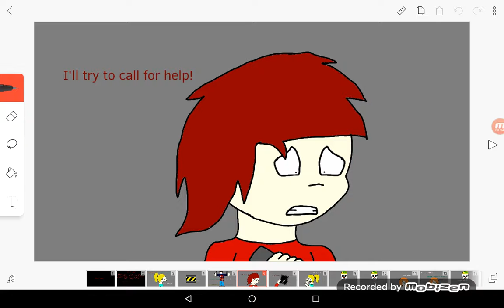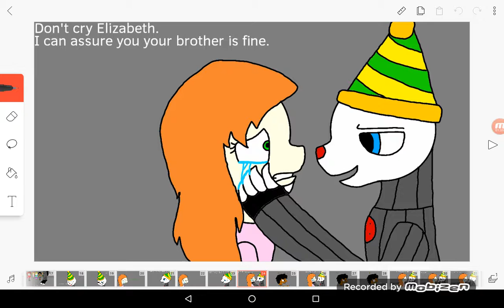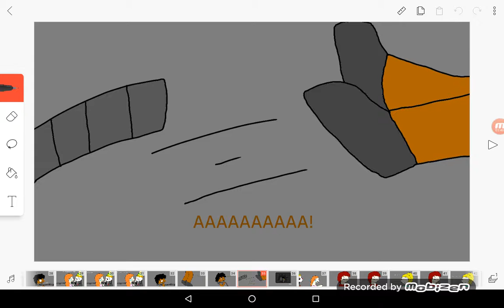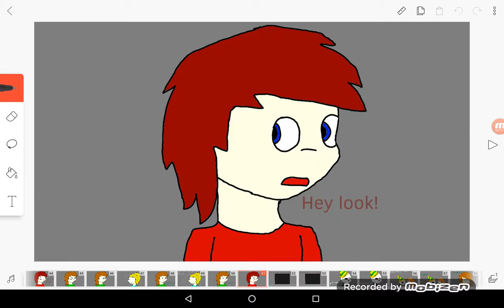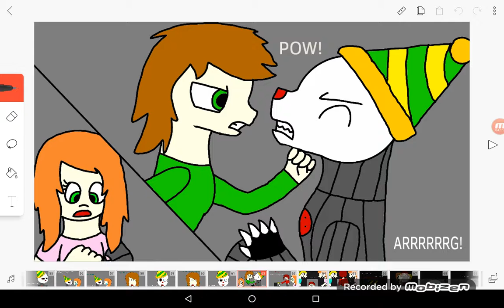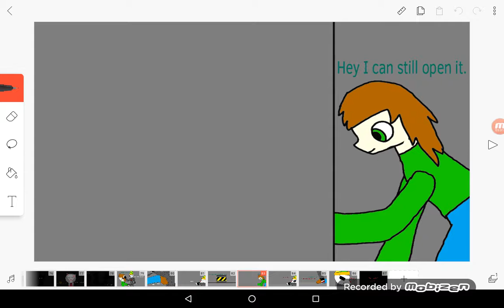Monster AU part 4 (WARNING GORE AND INTENSE SCENES)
Summary: Ennard shows himself to Elizabeth and the others, but learns he'll need to do some dirty work before he can get Elizabeth.
Sorry this took so long. Took a while to make it. Hope you'll like it. PEACE OUT!
(Also couldn't get any music in this sorry)